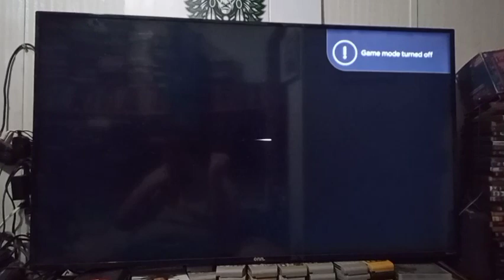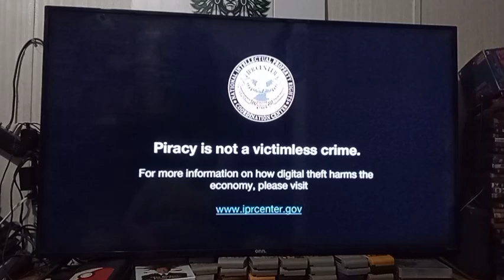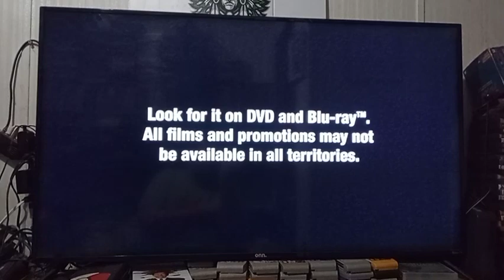Opening & Closing To Fast & Furious Presents: Hobbs & Shaw 2019 DVD